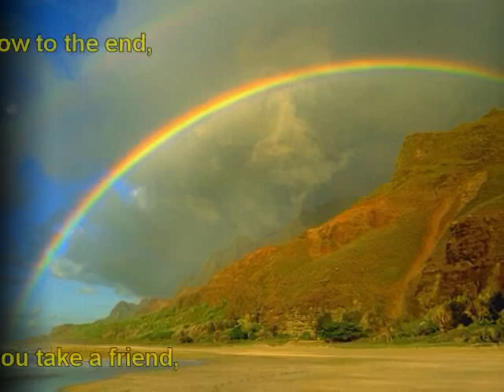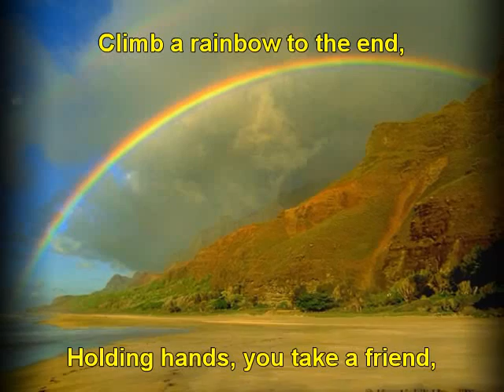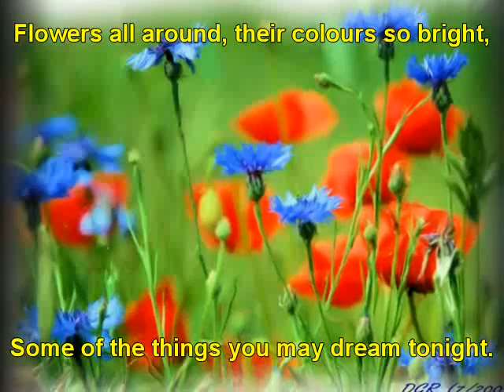Sweet Dreams by John Hampson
This was a poem i wrote back in 1982-3 for my children. I am now pleased to have the know-how to put it onto a slide show for them. Can you remember what your dream was about last night?